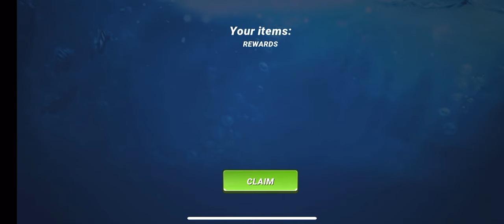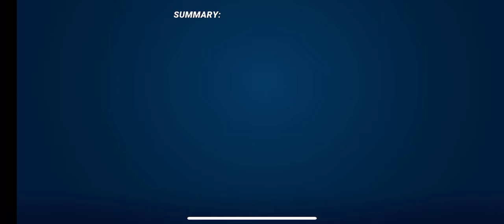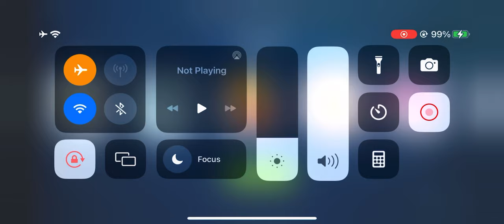Fishing clash boss fights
Welcome! If you are looking to enhance your hunting experience in your favorite game, then today's video will be very helpful for you. Today we are going to talk about the best passwords to get free rewards in Fishing Clash 2023.

You will learn how to use these secret codes to get many exclusive rewards, including gift codes, free pearls, graphics codes and many other things that will help you improve your performance in the game.

In the video, we will also talk about gameplay and tips that will help you improve your hunting skills and make the game a better experience for you. You will get a chance to watch tutorial videos and learn effective ways to play and win more prizes.

Also, don't forget to get the secret codes for 2022 and 2021, which will help you to level up the game and get exclusive rewards.

In the end, you will know everything about Fishing Clash and will be able to enjoy the best fishing game experience. Don't miss this helpful video and start preparing to improve your game!

fishingclashksa

Fishing clash shark attack

Fishing clash shark

Mobilegamer

Fishing clash shark hunter

Fishing clash shark hunter gameplay

Fishing clash shark hunter game

Fishing clash gameplay good luck today

Fishing clash free pearls 💥